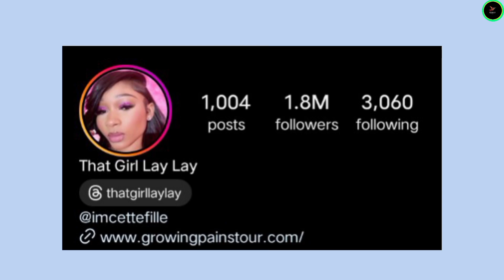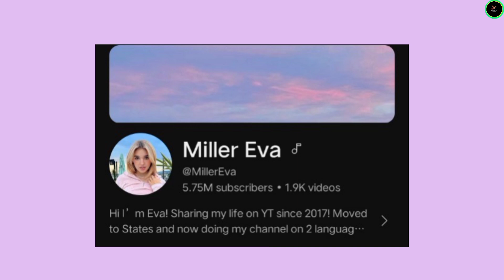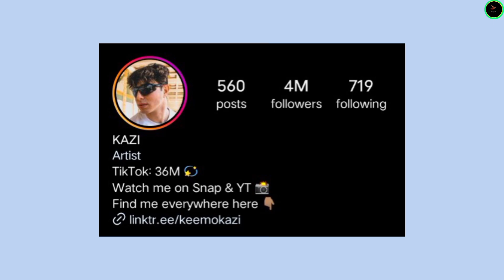That Girl Lay Lay vs Eva Miller vs Cyrus Dobre vs Keemokazi Lifestyle Comparison 2024